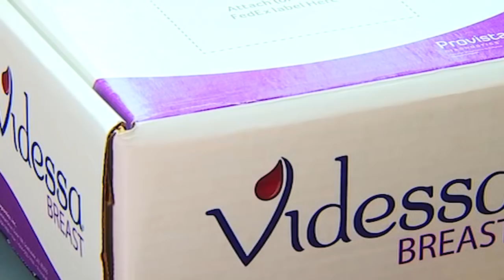BREAST CANCER: Blood tests available that could catch the disease early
The key to treating Breast Cancer is to catch it early, and and researchers at Arizona State University (ASU) have made a major breakthrough, resulting in a test that could potentially save many lives. FOX 10's John Hook reports.